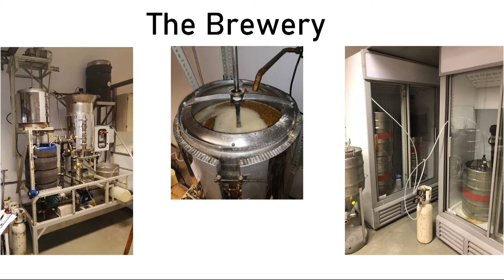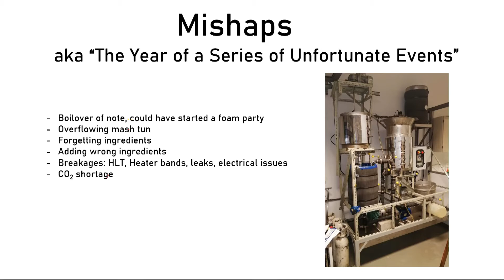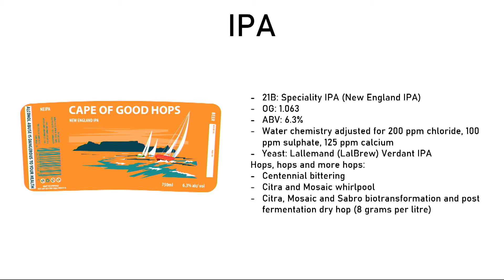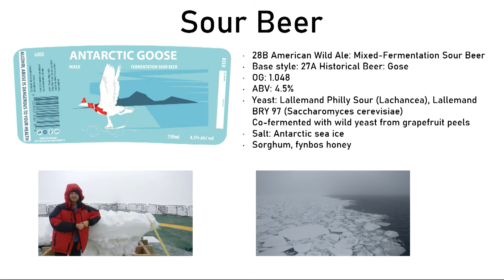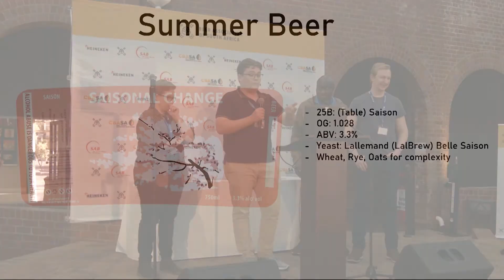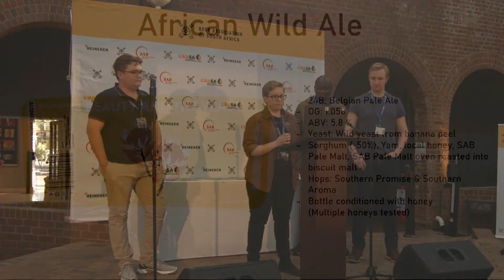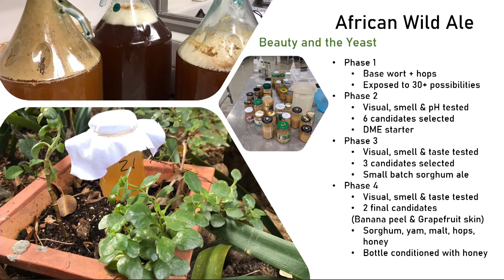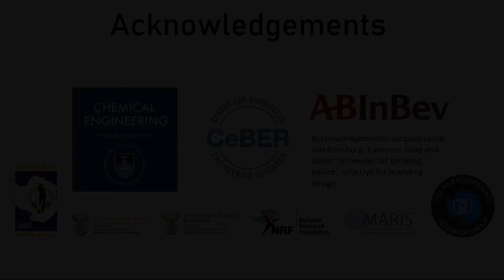2021 - Presentations UCT